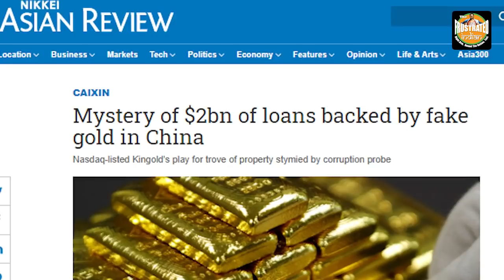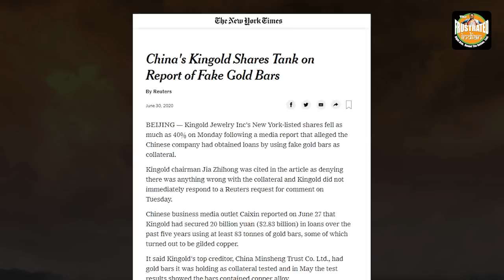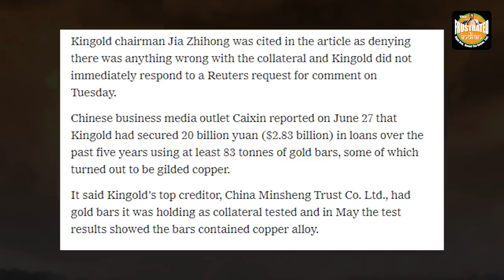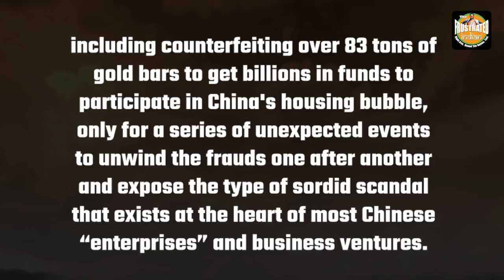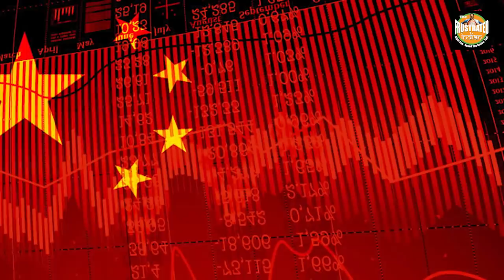The Biggest Gold Scandal in recent history – About 4% of China’s gold reserves are fake